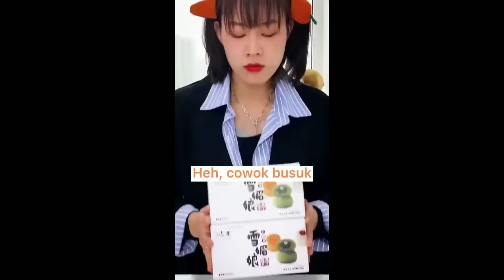Vidio Selai Kastanye COKLAT,MOCHI,ROLL CAKE🍫🍡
CR:Selai Kastanye